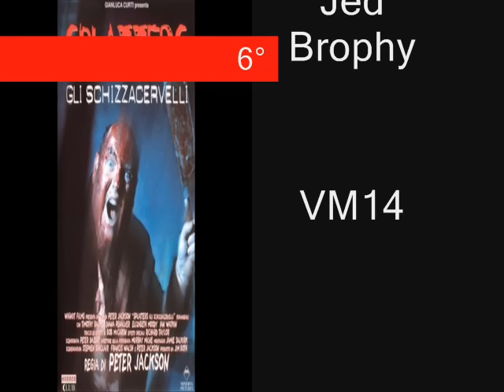TOP 11 FILM SPLATTER DA VEDERE.wmv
Eccovi una carrellata degli 11 film splatter che mi sono piaciuti di più e che vi consiglio di visionare in streaming oppure di procurarvi in dvd perché valgono la visione . Se avete qualche altro titolo splatter da consigliarmi scrivete nei commenti del video o del mio canale.